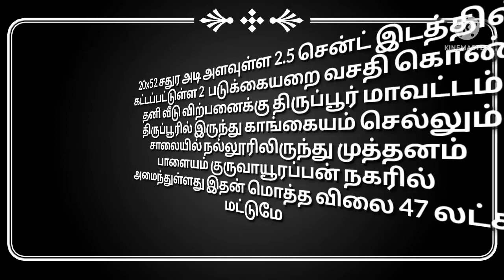2BHK individual House Sale Nallur,Muthanam palayam area, tup